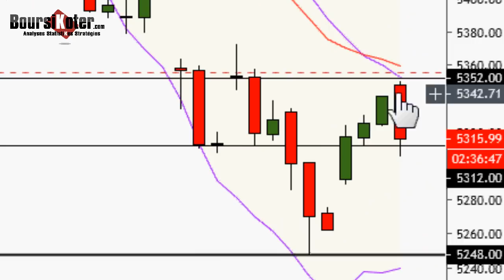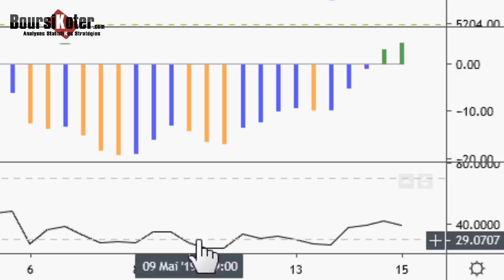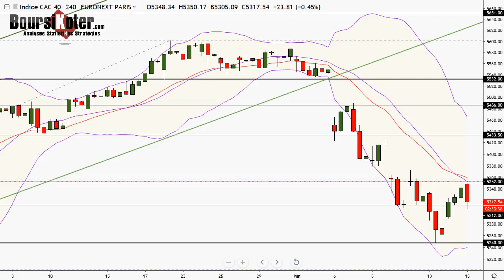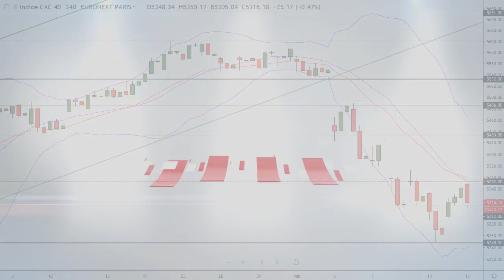CAC 40 Point Matinal du 15-05-2019 par boursikoter